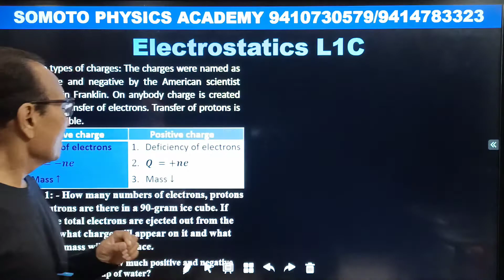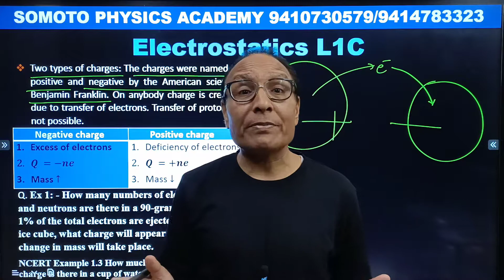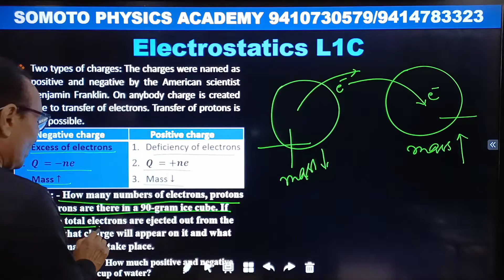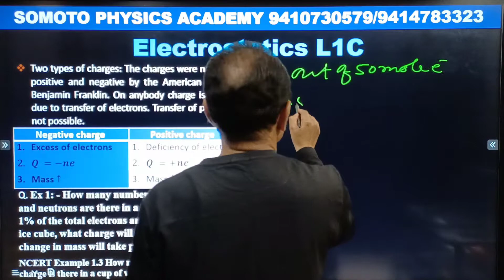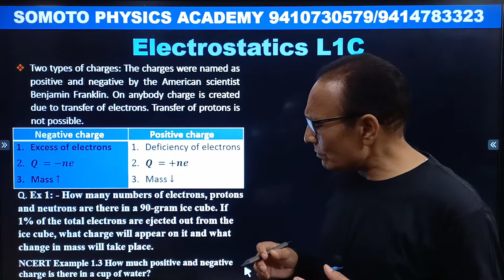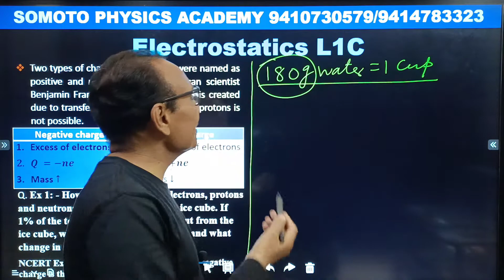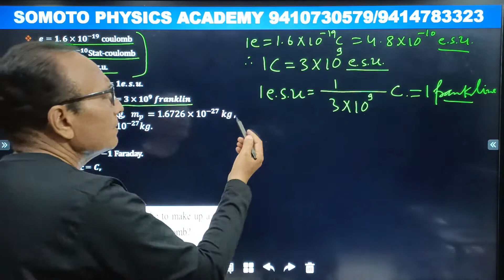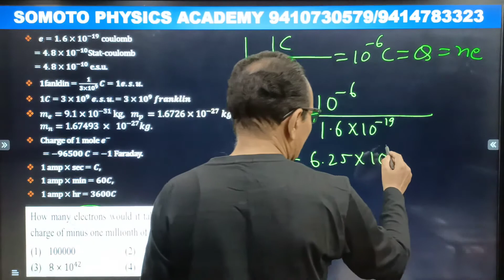Electrostatics L 1C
Types of charge, positive and negative charge, calculations related to the charges, transfer of charge, Effects of charge transfer.